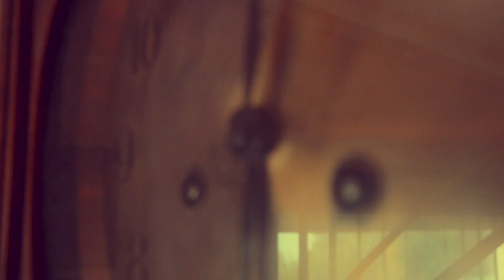Slegest - Undergangens Tankesmed (Official Music Video)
The Official Music Video for the track "Undergangens Tankesmed" from the SLEGEST album "Introvert" (2018, Dark Essence Records)

Video by Ørjan Talle.

Dark Essence Records is a Norwegian record label specializing on the Black and Extreme metal genres. Follow us for updates on our artists and album releases. We send out exclusive offers to our mailing list audience.